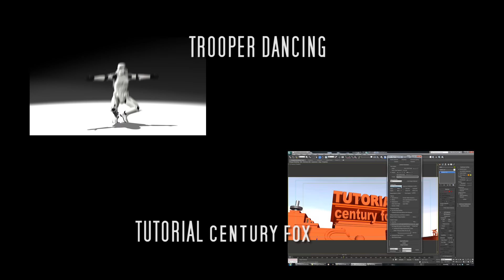FREAK WARS The stupid awaken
Short film by Christian Le Freak
with  MANUEL MURDOCK
ERIC NIETO DE SANDE  & IVI NANDEZ